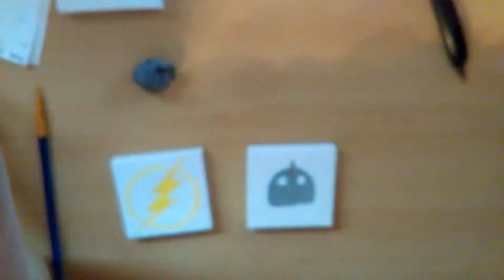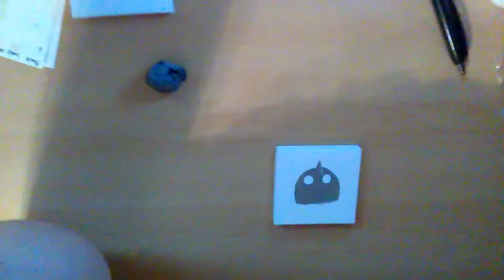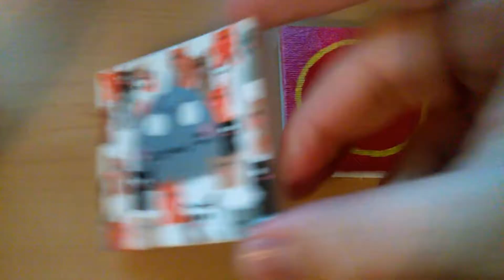Flash and Fullmetal Alchemist Tiny Canvas Paintings!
In this video, I will be painting Al Elric and The Flash symbol on tiny Canvas

~The Craft Dr.